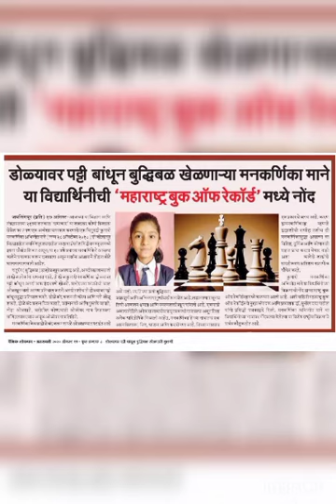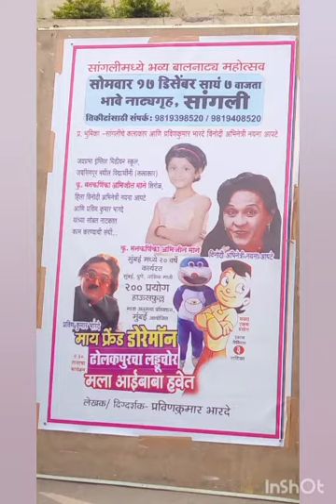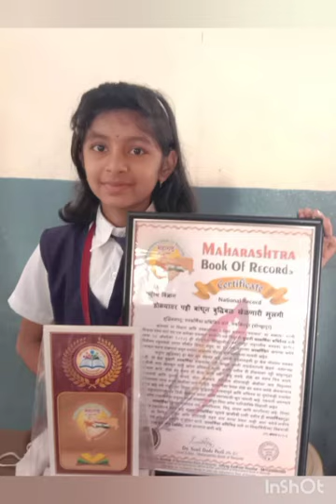Miss MANAKARNIKA Abhijeet Mane Jayprabha english medium school, playing chess blind folded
Its unbelievable talent and a great achievement of Jayprabha English Medium school.